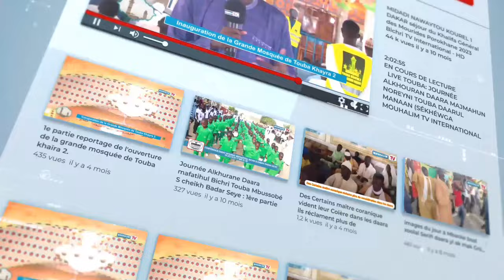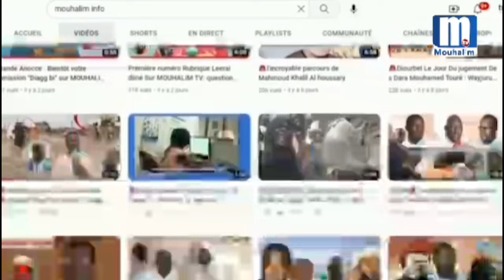THIEYE 😭😭AHMADOU NDIAYE NGIRANE YU BARI YUNI WAX SI ARMÈLYI AY TIYAATRE RÉK LA...